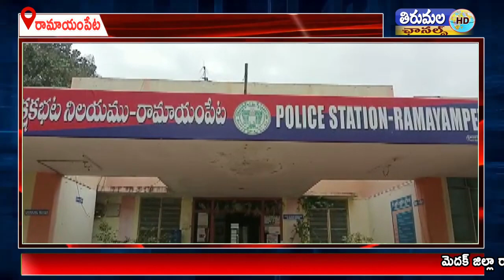మెదక్ జిల్లా రామాయంపేటలో పోలీసులు వినూత్న కార్యక్రమం నిర్వహించారు..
మెదక్ జిల్లా రామాయంపేటలో పోలీసులు వినూత్న కార్యక్రమం నిర్వహించారు.. ద్విచక్ర వాహనం నడుపు వారు హెల్మెట్ లేకుండా వెళ్ళు వారిని ఆపి వారికి హెల్మెట్ ధరించవలసిన ఆవశ్యకత గురించి తెలిపి హెల్మెట్ అందించి గులాబీ పువ్వు ఇచ్చి అవగాహన కల్పించారు